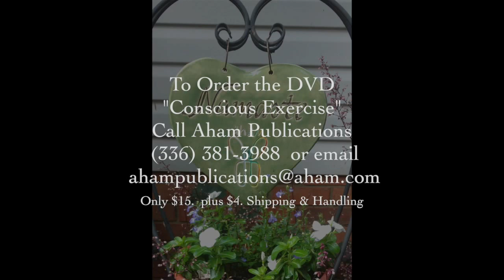Conscious Exercise : An introduction with Kamala Devi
A short introduction of Kamala Devi and the DVD of her "Conscious Exercise". This simple yet effective routine is easy to learn, can be done anywhere, standing or sitting, by all ages. Help keep your spine flexible and strong, tone the arms, shoulders and legs, improve posture, circulation and breathing, increase vitality, concentration and alertness. [ If you do them ] :)

Mail check or Money Order Payable to:  AHAM  Publications
4368 NC Hwy 134 - Asheboro, NC 2720
For Credit Card orders call ...(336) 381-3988

AHAM is a nonprofit spiritual education organization with a meditation retreat & training center in Asheboro, North Carolina, USA, and a beautiful modern ashram in Tiruvannamalai, Tamil Nadu, South India. For information and program schedule, please visit our

Our purpose is to provide the direct means for one to live fully present, by stilling the inner chatter of the mind and unveiling the peace and stillness that is already, always present as one's true nature. AHAM offers in-depth training in the conscious process of Self-Inquiry as shared with the world by Ramana Maharshi.

After completing the initial Intensive Self-Inquiry Training (I SIT) program, graduates receive the ongoing guidance and assistance of advanced graduates who are trained to support them in continuing to use the process correctly. This vital support system reinforces one's ability to abide in and express as the pure Awareness of Being or the Awakened Self.